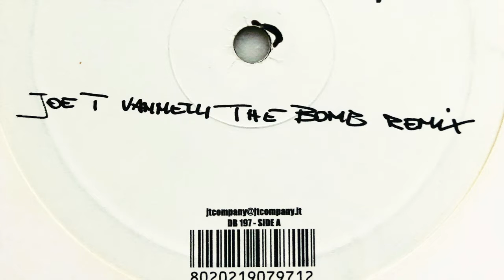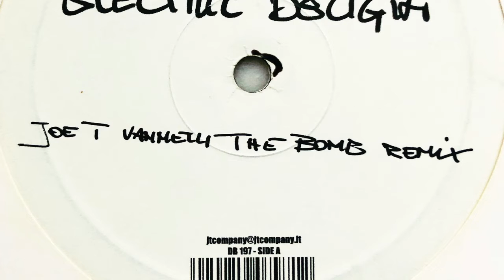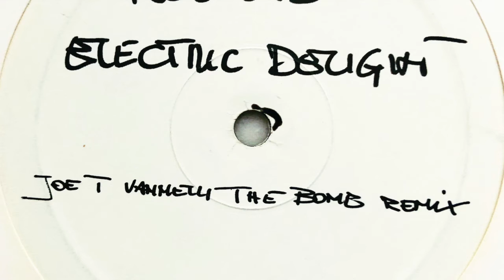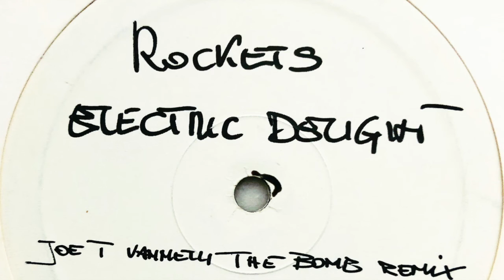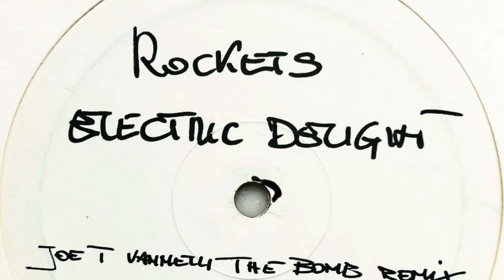Rockets • Electric Delight (Joe T. Vannelli The Bomb Remix) (2003)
Members: Alain Groetzinger, Alain Maratrat, André Thus, Bernard Torelli, Christian Le Bartz, Claude Lemoine, Fabrice Quagliotti, Gerard L'Her, L.B.M & Sal Solo
Profile: Rockets history starts in Paris (France), in the year 1972, when they were known under the name Crystal. In 1974, they changed their name to Rocket Men (or Rocketters) as five aliens, bald, with grey eyes, silver skin and space suits, recording the single 'Rocket Man' produced by Claude Lemoine, who would become their producer 'til 1983.
In 1975, they changed their name in Rockets and recorded a single 'Future woman'. In 1976, their first LP entitled, 'Rockets' was released in France, and the group launched a series of phantasmagoric live shows which involved vocoder, lasers, coloured lights, smoke and a bazooka fighting flames three . Their following LP 'On the road again' (1978), is released in a large number of countries. The American release was on the Tom n'Jerry label.

Label: Dream Beat
Cat. #: DB 197
Format: Vinyl, 12", Promo
Release date: 2003
Country: Italy